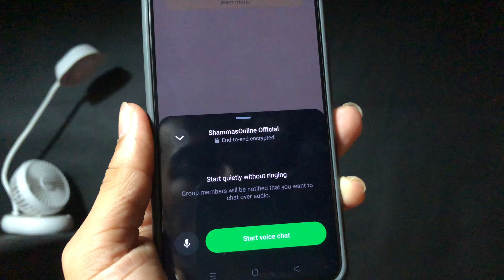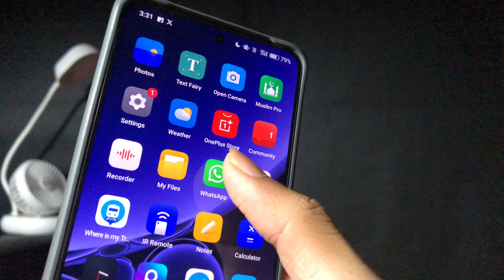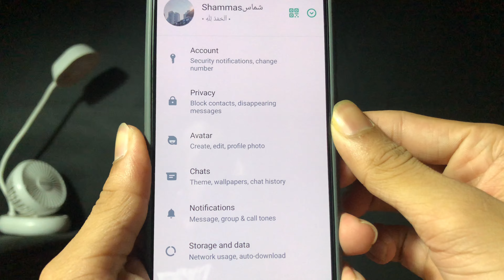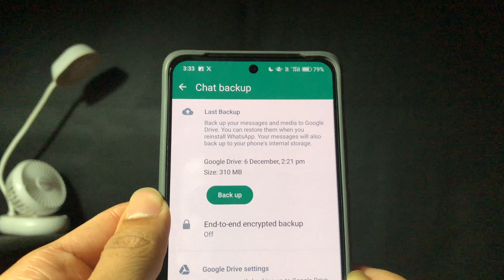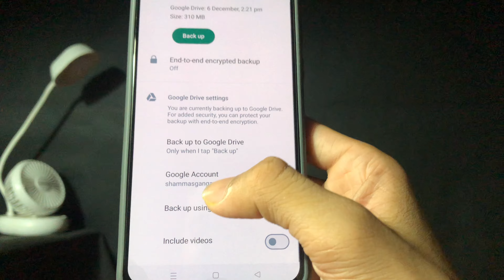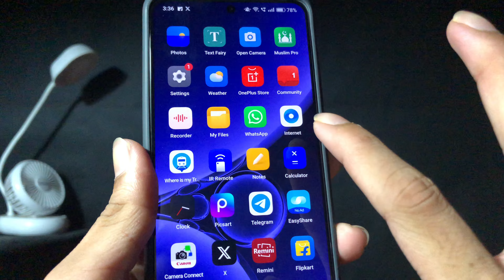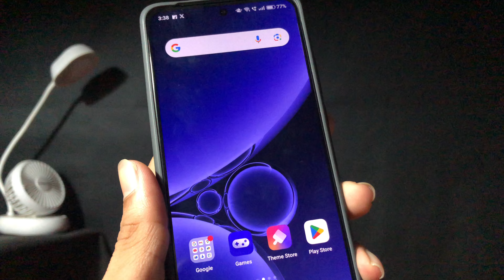how to remove voice chat from whatsapp group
🎥in This Video I teach in how to remove voice chat from whatsapp group